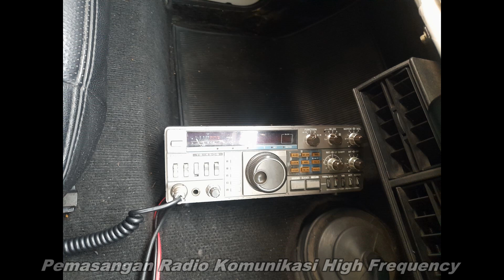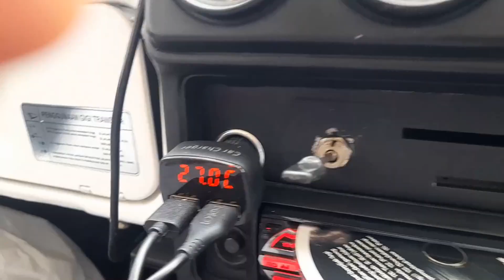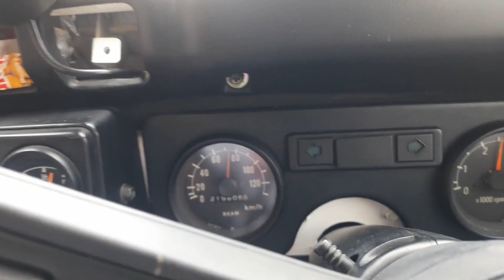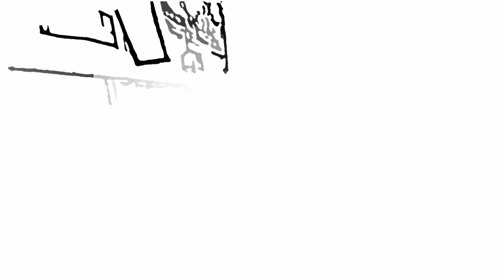2.856 KM PERJALANAN SOLO TOURING DENGAN MOBIL TUA. Ep. # 1.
Persiapan dan Perjalanan hari Pertama Solo Touring berkendara Daihatsu Taft Kebo 1983, Bekasi - Bali pp.